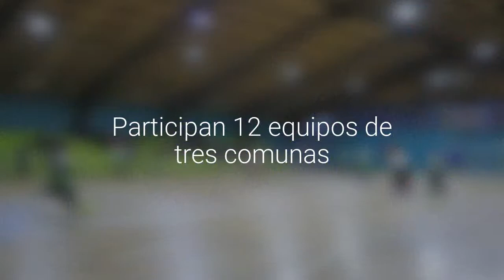Campeonato de baby fútbol femenino se disputa en Puerto Varas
Participan 12 equipos de tres comunas.